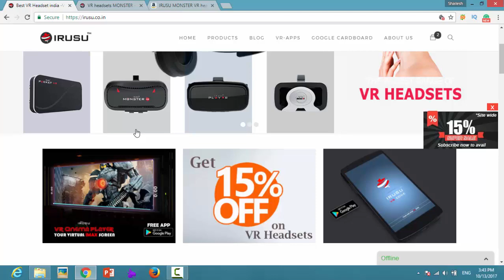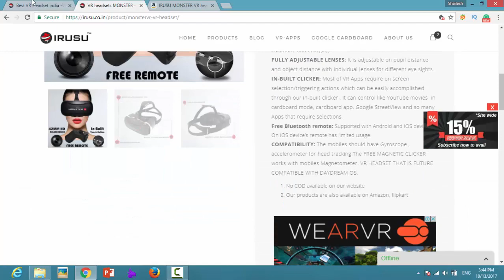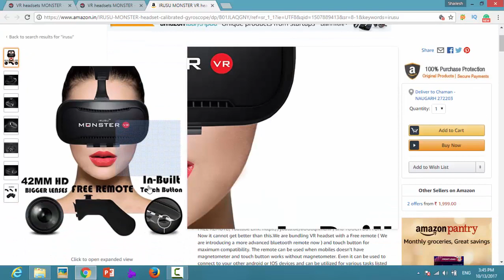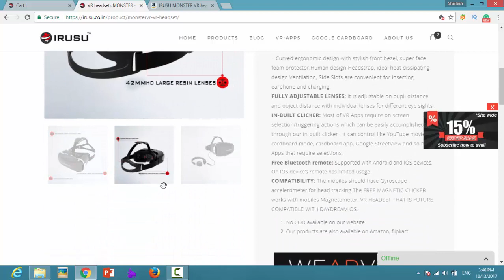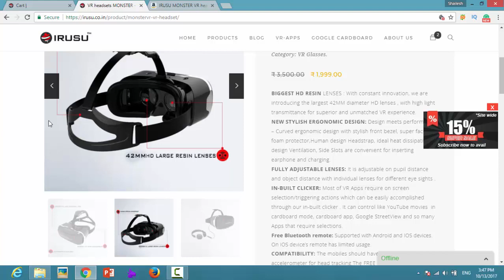Irusu VR Headset with Free Remote | Get 20% Discount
Coupon Code: Techyukti20

Hello Dosto,

Is Video me Irusu VR Headset ke bare me bataya gaya hai. Yah ek Indian Based VR Company Hai jo ki Bahut acche Quality ke VR banati hai. Hope aap sabhi ko pasand aaye.

Tech से रिलेटेड किसी भी Tips & Tricks के लिए आप को देखना ना भूले.

Video Editor: Camtasia 9
Screen Recorder: AZ Screen Recorder App
Thumbnail: MS PowerPoint 2016